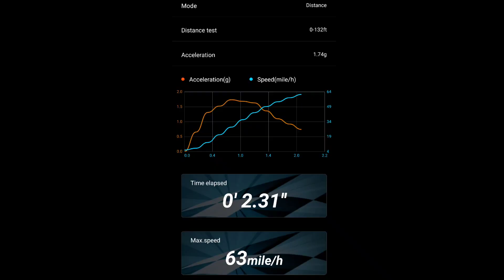2.31 at 63mph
Losi 22s

Maclan DRK 160 TSR edition

3.0T maclan Motor with 20 degrees of Timing

36 degrees on the turbo timing on the ESC

Proline Reactions Tires with sauce

Proline 2001 Mustang Body no wing

16t Pinion
84t Spur